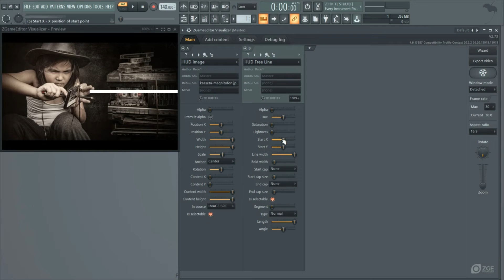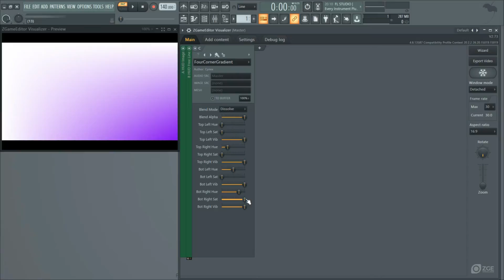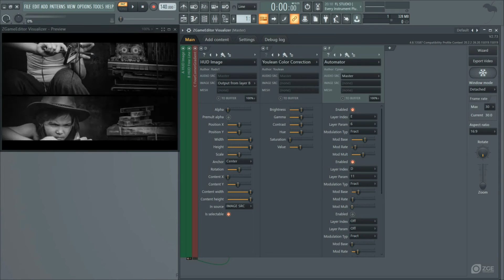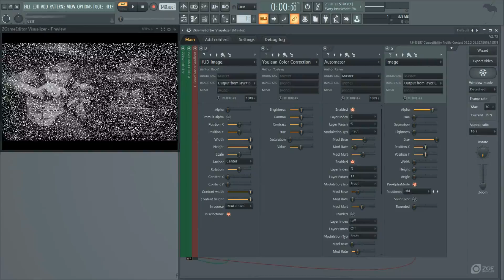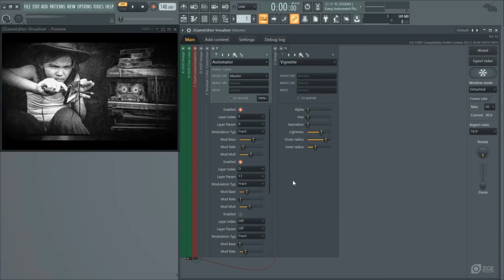How to make "Damage Film FX"/ZGameEditorVisualizer/FL Dtudio